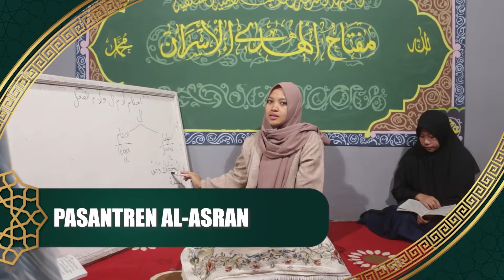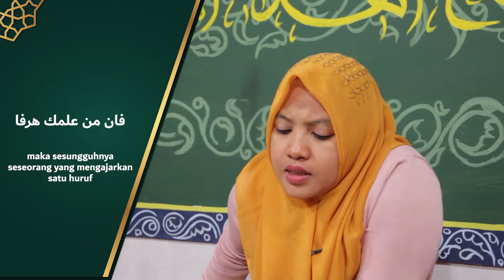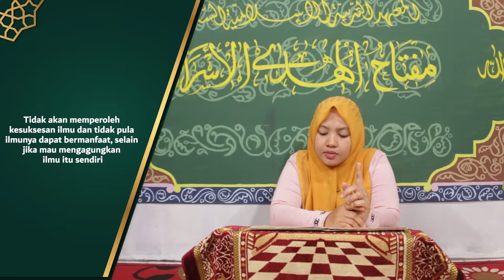Al-Asran | Kitab Ta'lim Muta'alim | Ngagungkeun Elmu Jeung Guru Part 1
Kitab Ta’lîm al-Muta’allim Tharîq at-Ta’allum merupakan salah satu kitab yang menghimpun tuntunan belajar.

Nama lengkap penyusunnya adalah Burhânuddîn Ibrâhim al-Zarnûji al-Hanafi.

Kata al-Zarnûj dinisbatkan kepada salah satu kota terkenal dekat sungai Oxus, Turki. Dari penisbatannya kepada al-Hanafi di ujung namanya dapat diketahui bahwa beliau bermazhab Hanafi.

Mengenai tahun kelahirannya para ulama tarikh masih berbeda pendapat, begitupun dengan tahun wafatnya. Sebagian menyebutkan Imam al-Zarnûji wafat pada 591 H, namun ada juga yang menyebutkan wafat pada 640 H (Imam al-Zarnûji, Ta’lîm al-Muta’allim Tharîq at-Ta’allum, Beirut: al-Maktab al-Islami, cetakan pertama, 1981, halaman 18).

Imam al-Zarnûji berguru kepada beberapa ulama besar pada masanya, di antaranya adalah Ruknul Islam Muhammad bin Abi Bakr (573 H), Hammad bin Ibrahim, Fakhruddin al-Kâsyâni, Fakhruddin Qâdhi Khan al-Awz Jundi, dan Ruknuddin al-Farghâni.

Para ulama tersebut adalah ahli fiqih sekaligus sastra. Mungkin faktor inilah yang menyebabkan banyaknya nasihat yang dikutip oleh Imam al-Zarnûji berasal dari ulama Hanafiyah, dan banyaknya syair di dalam kitab ini.